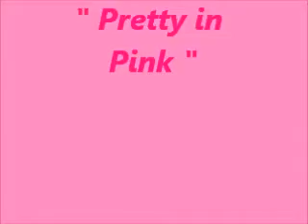Pretty in Pink ♥ Tag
Todo pink : Celular, gloss , lipstick, bolsa, monedero, anillo, reloj, cupcake porta dulces, chaqueta, osito angel pink, brocha blush, maletin para cosmeticos, bolsita de noche pin, bikini , pijamas , abanicos pink barbie y hello kitty , desodorante barbie pink, lentes, joyero , tablet etc